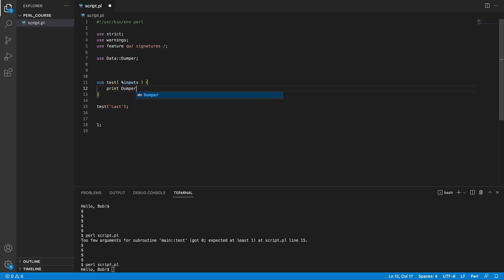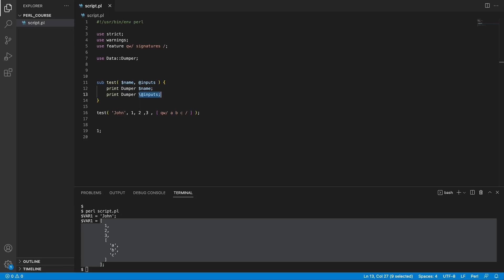Perl Basics #9: Subroutines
In this video, we will learn about subroutines (aka functions) in Perl.